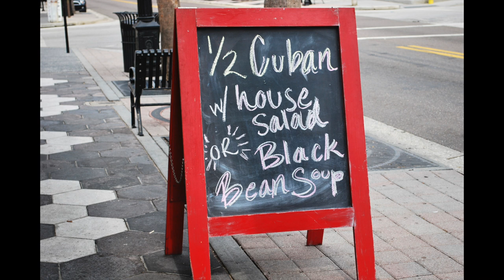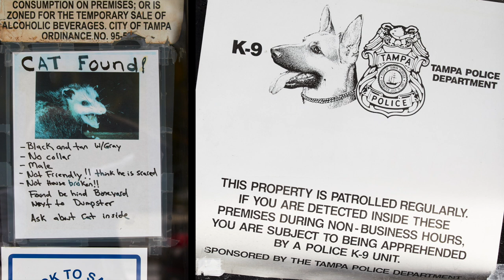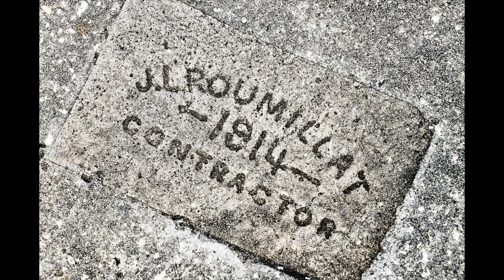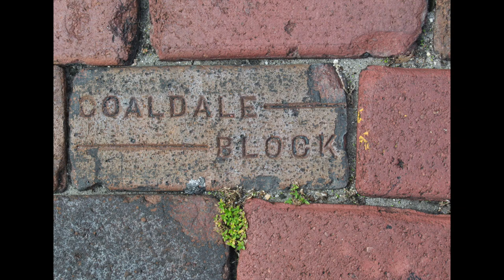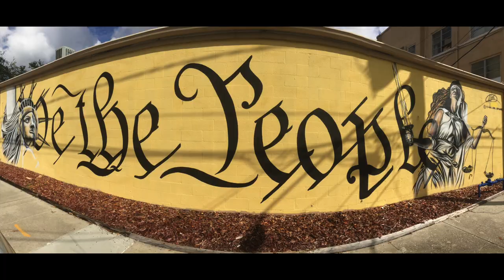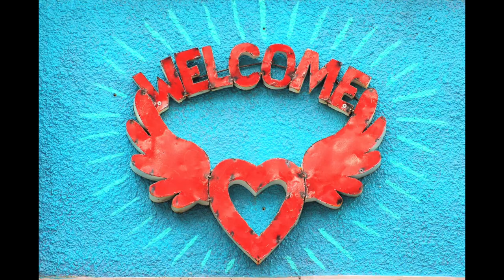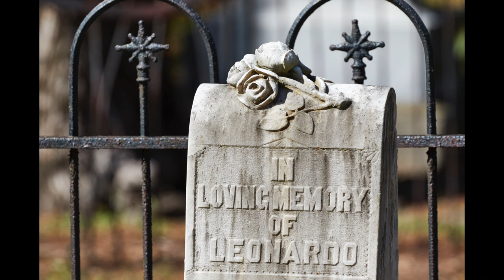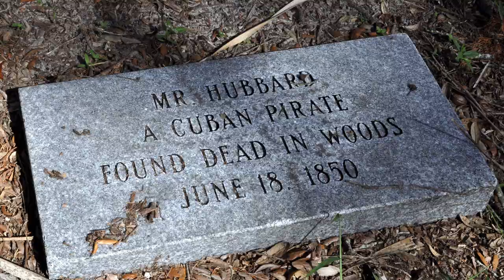LEC Camera Club 2017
The LEC Camera Club’s Best of Tampa Bay 2017 slideshow features the works of:

Arlene Mariotti, Betty Griffin, David Beebe, JoAnn Emerson, Joanne Rogers, JoElla Young, Joyce Sundheim, Kelly Hickman, Kim Fountaine, Linda Ward, Margaret Zabor, Pat Beebe, Steve Sparks.